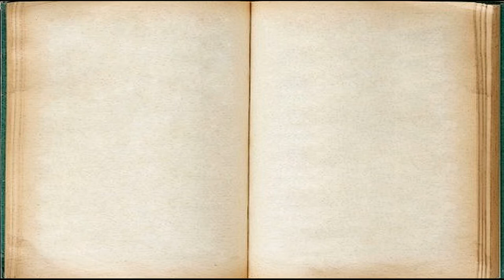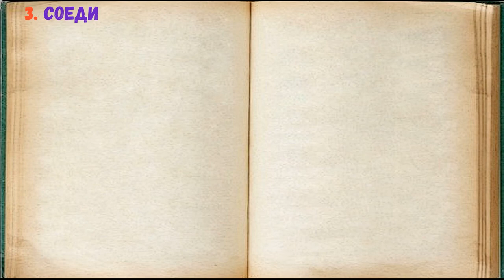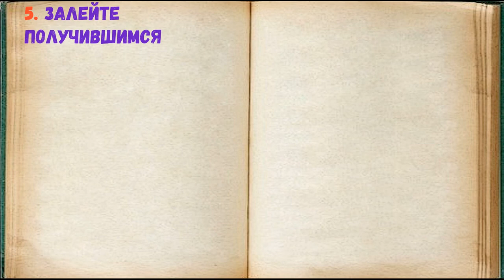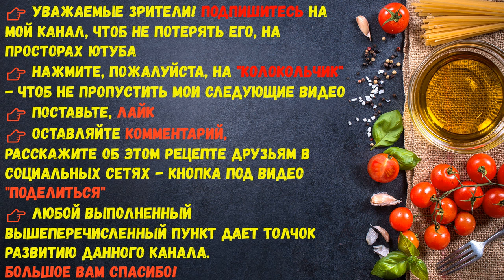Кремлевская Хряпа / Книга Рецептов / Bon Appetit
✅ Кремлевская Хряпа 👇

Ингредиенты:
*Вода  — 3 Стакана
*Свекла  — 2 Штуки
*Морковь  — 2 Штуки
*Уксус 9%  — 1/2 Стакана
*Лук репчатый  — 2 Штуки
*Соль  — 1 Столовая ложка
*Сахар  — 10-14 Чайных ложек
*Масло растительное  — 3/4 Стакана
*Капуста белокочанная  — 1 Килограмм

Закуска имеет несколько вариантов приготовления, кто-то добавляет ещё чеснок и мелко нашинкованный болгарский перец. Хранить готовую закуску можно до 2-3 недели в холодильнике. По слухам, это любимая закуска Брежнева. Правда это или нет, не знаю, но закуска получается хрустящей, сочной и очень вкусной. Рекомендую сразу приготовить побольше!

👉 Пошаговое приготовление 👇

1. Подготовьте необходимые ингредиенты!

2. Все овощи нашинкуйте максимально тонко, насколько получится.

3. Соедините все овощи в большой миске, перемешайте.

4. Сварите маринад. Для этого доведите до кипения воду с уксусом, растительным маслом, солью и сахаром.

5. Залейте получившимся маринадом овощи. Перемешайте, и дайте остыть. Затем отправьте капустную закуску в холодильник. Выдерживайте 1-2 дня.

6. Кремлевская хряпа готова. Маринованная, овощная закуска готовится элементарно просто, из самых доступных продуктов. Берите на заметку рецепт!